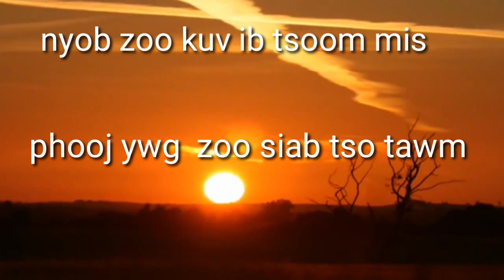movie 2 nkauj nraug kev thsua lub kua muag